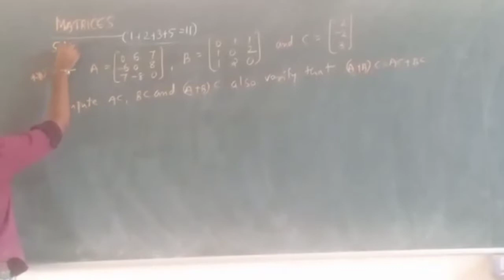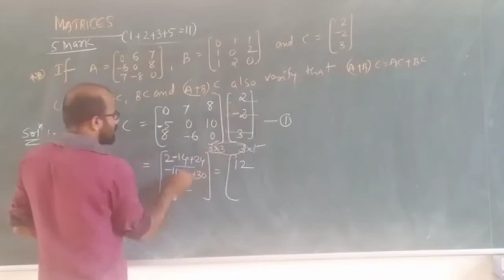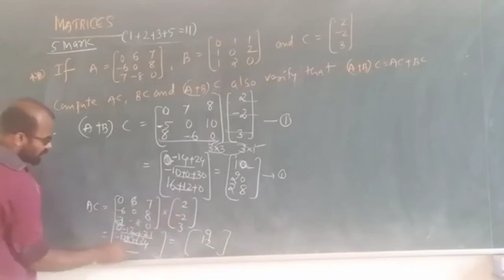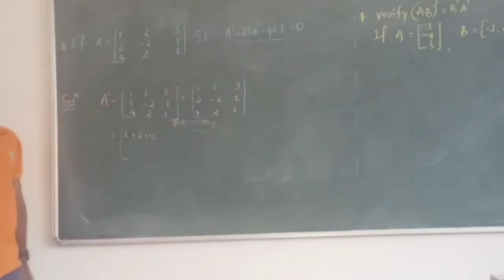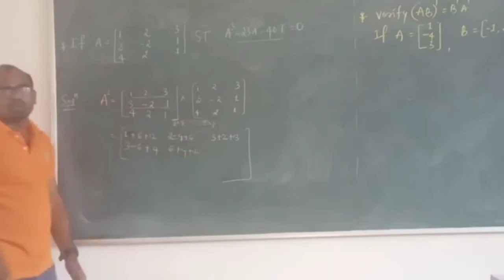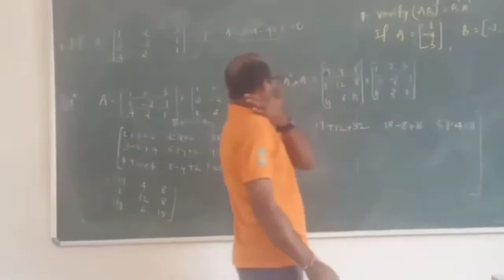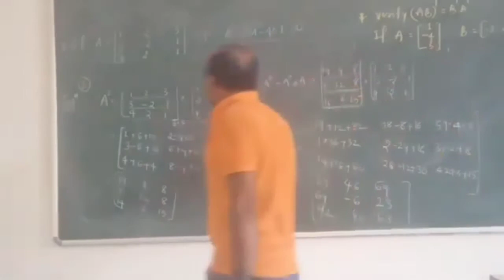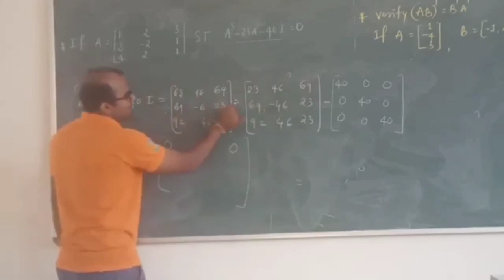Class 12 || Matrices || Part 2